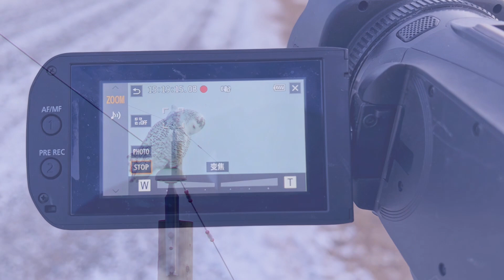又到雪猫季 I 想拍找我 I Time For Snowy Owls Hunting In Alberta I 枫玩 I S03E32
又到美妙的雪猫季，想拍的话，找我咯。请您跟随《枫玩》的镜头，体验千变万化的风景，丰富多彩的美食和别有风味的异国情调。

预约拍摄雪猫，请加微信号联系：RockyOceanca

扫描视频中的二维码加入《枫玩》微信群，或者点击频道主页上面的脸书(Facebook)链接与我们进行互动。